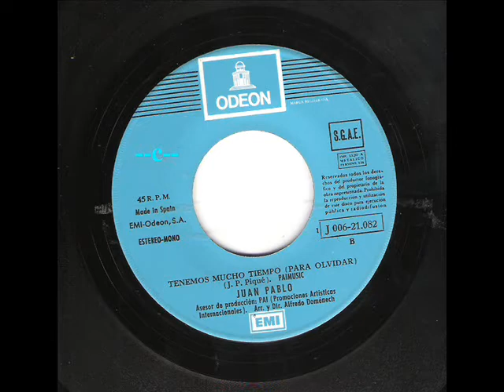Tenemos Mucho Tiempo (Para Olvidar) --c-- JUAN PABLO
Muy buena canción de la  autoria de Juan pablo como cantautor .single de 1974.-Si el amor  te ha dejado yo te puedo ayudar.Tenemos mucho tiempo para olvidar siempre y cuando  nos tiendan la mano para lograrlo,aunque aveces  pueda  parecer eterno ver el final.pero lo mas importante de  esta es que  de  todo se sale.Así que mucho ánimo por  delante.